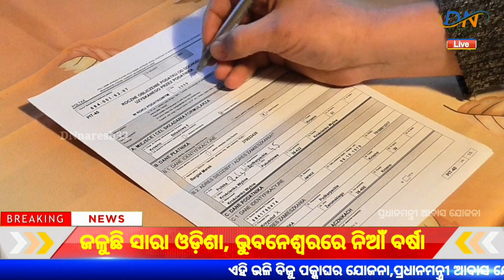Pradhanmantri Awas Yojana Reject Report 2023 | PMAY Money Transfer 2023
● Queries Solved

• pmayg

• awas yojana new list kaise dekhe

• awas yojana new list kaise nikale

From Odisha